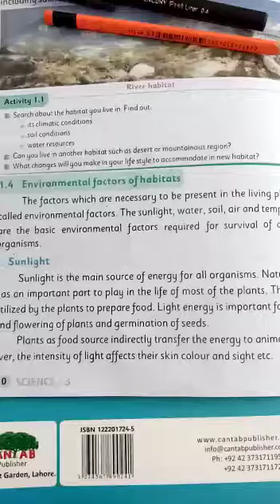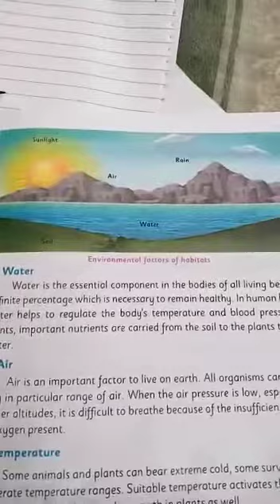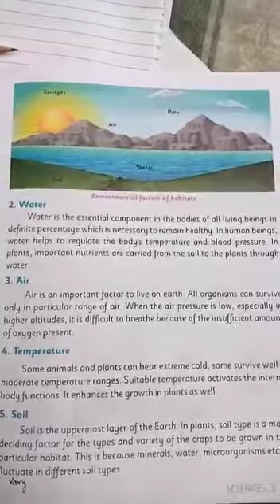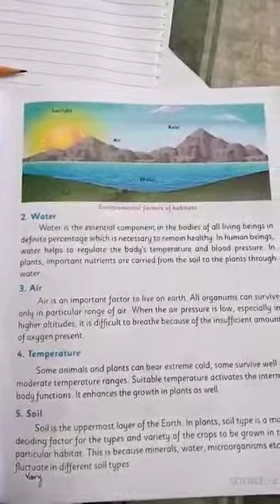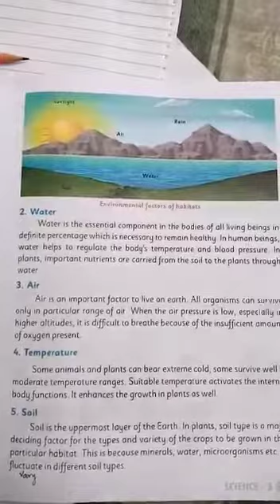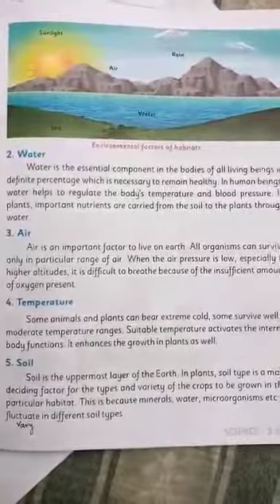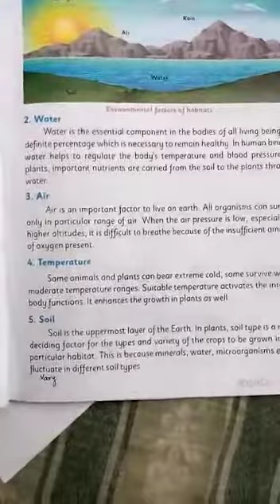CLASS III SCIENCE CH1 PART 2(4)